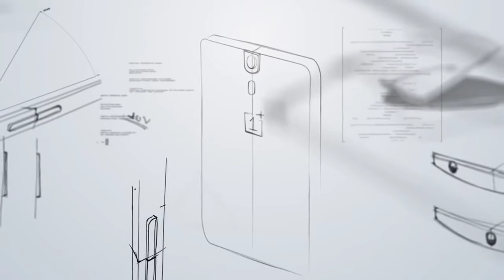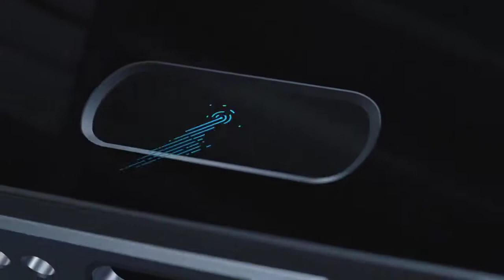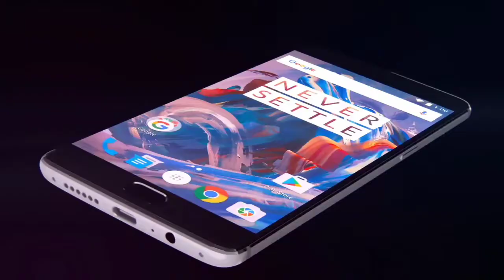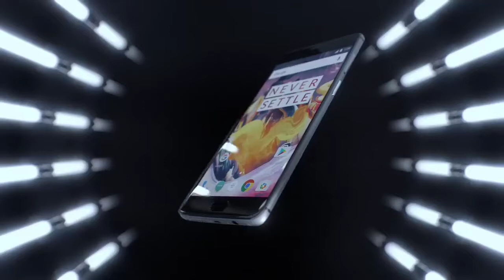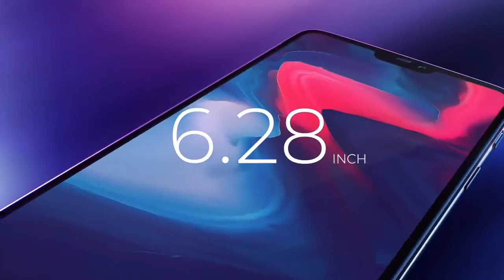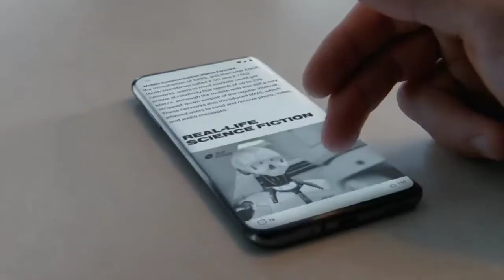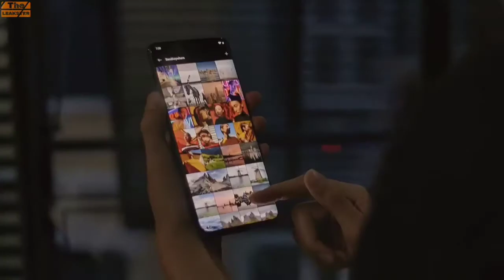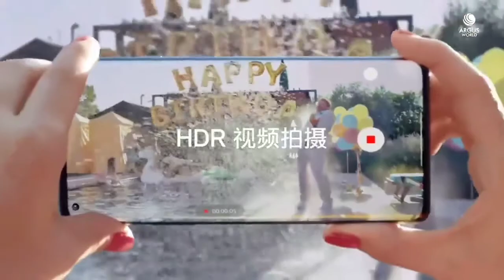Every OnePlus Commercial Ever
Credit:
Oneplus